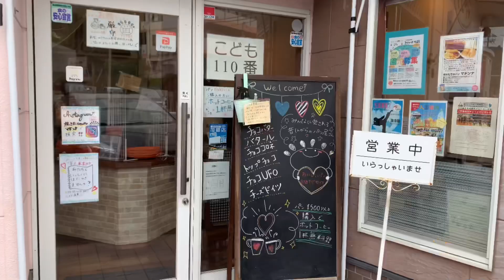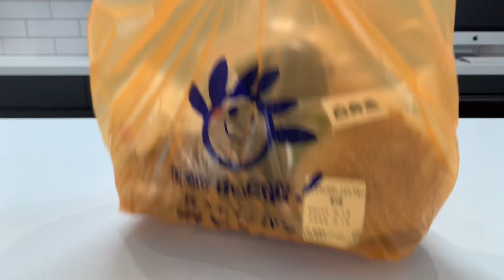【薩摩川内市/鹿児島】給食のパンで有名な老舗パン屋さんに行きました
※2023年11月現在、月１回不定期で営業されているそうです。営業日に関してはお店のInstagramでご確認下さい。

鹿児島市出身、薩摩川内市在住のおばさんです。
休日に鹿児島県内をウロウロしています。
おしゃれな動画ではありませんがよかったら御覧ください。
今回は薩摩川内市で給食のパンとして有名なパン屋さんに行ってきました。

焼きたてのパン　マドンナ